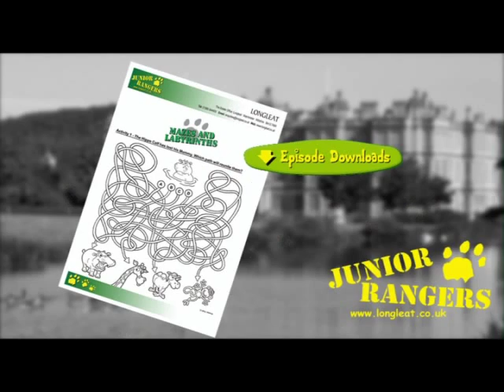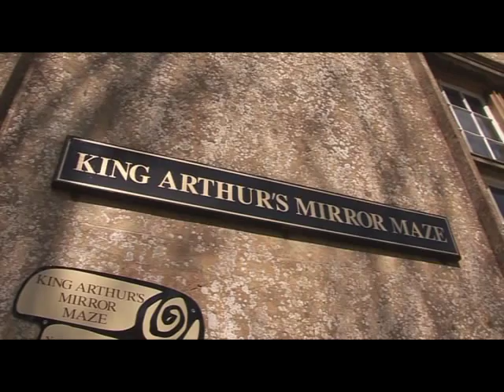Junior Rangers EP12 - Lost In The Maze!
Can Joe and Annie find their way out of the Longleat Maze?